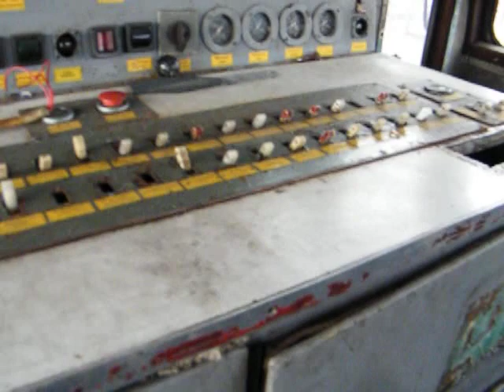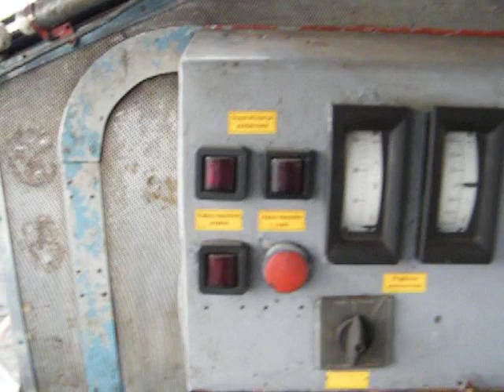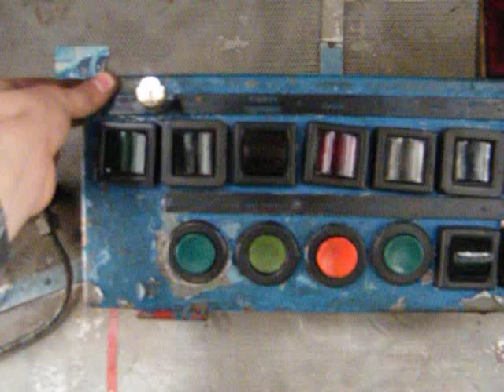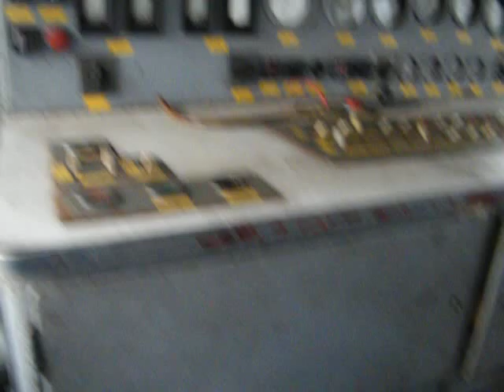Wnętrze złomowanego kociołka (SP42-177)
złomowanie odbywa sie w Szczecinie i powiem ze nieliczni maja tam wstep :)